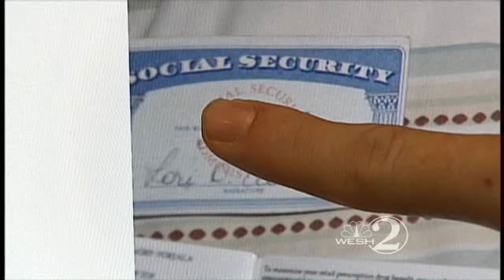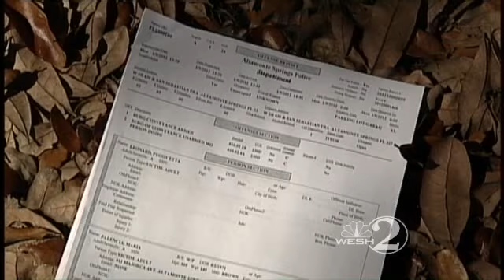Pistol Stolen From Sheriff's Car Found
A sheriff's stolen pistol was found in a raid on a home in Apopka.